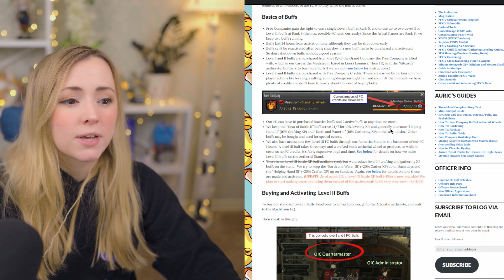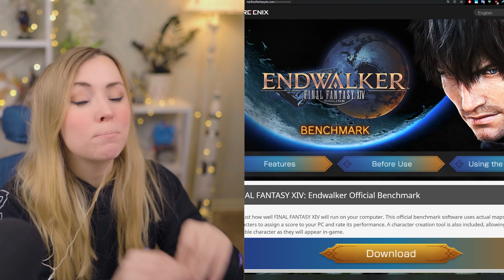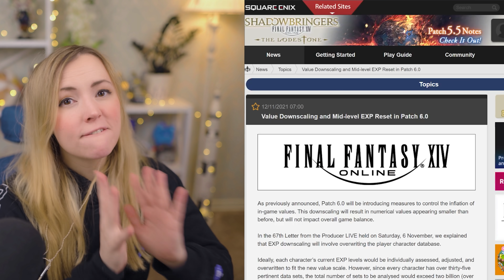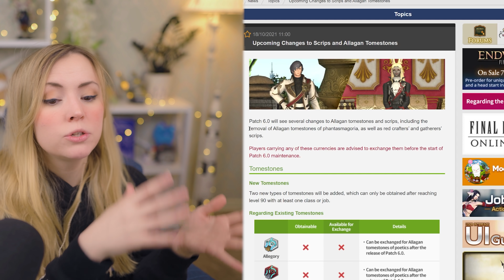Level New Jobs FAST & Endwalker PREP!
Links
FFXIV Endwalker Benchmark

0:00 Intro
0:45 RPR and SGE Lv 70 Gear
01:41 XP Buffs
02:35 Bozja Leveling
03:23 Wondrous Tails Hott Tipp
05:11 Challenge Log Prep
06:21 Pixie quests dailies ready
06:31 Sidequest Prep
07:00 General EW Prep
07:13 Spoiler protection
08:17 make a Bunny boi
08:40 clean up bags
09:14 Beware the mid-level XP reset!!!
09:39 Moogle tomes going away
09:49 Refresh yourself on story
10:09 Stonks
11:04 Lv 80 Gear sets ready
11:33 Outro